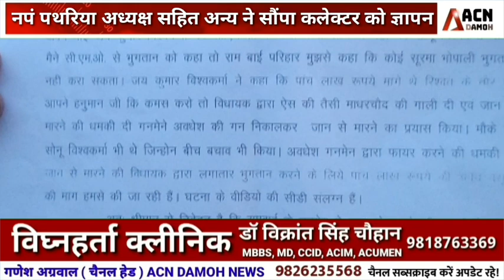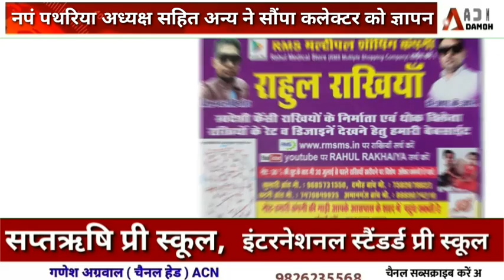पथरिया नगर पंचायत से आए नेताओं ने विधायक रामबाई से हुए विवाद को लेकर क्या कहा।